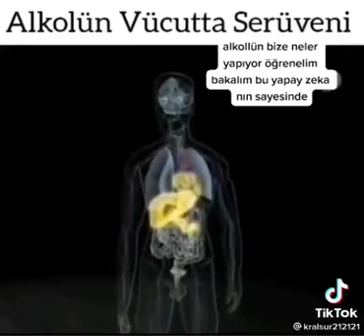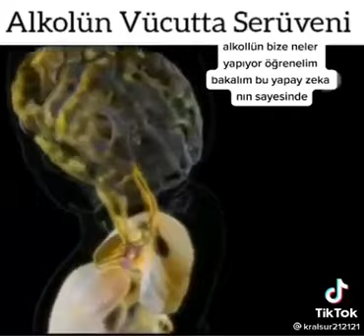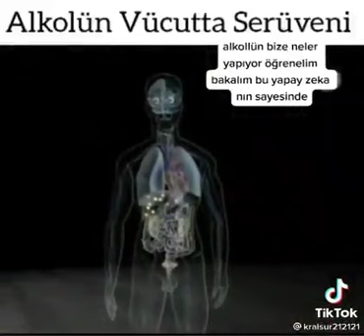Alkolün vicuttaki seriveni. Alkol ve insan